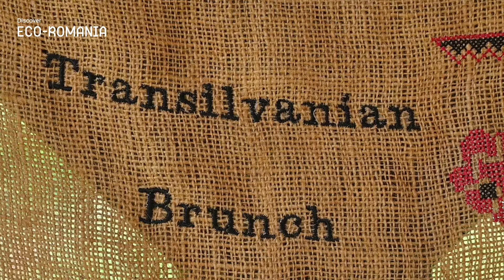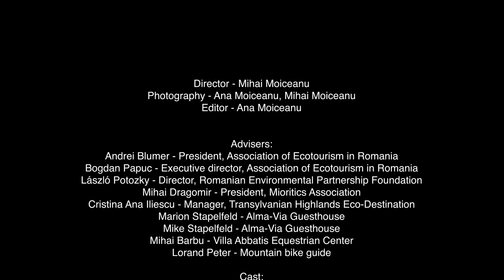Descoperă Colinele Transilvaniei - destinație de ecoturism din sudul Transilvaniei.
Colinele Transilvaniei sunt o destinație de ecoturism din sudul Transilvaniei, care acoperă teritorii din județele Brașov, Mureș și Sibiu. Descoperă acest tărâm minunat la pas, călare sau pe bicicletă și bucură-te de tot ce are natura mai frumos de oferit, într-un mediu sigur și foarte ospitalier.